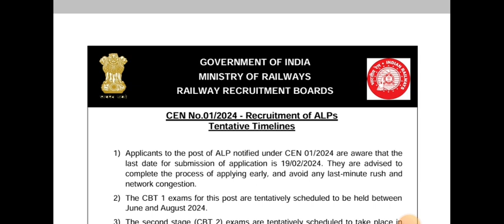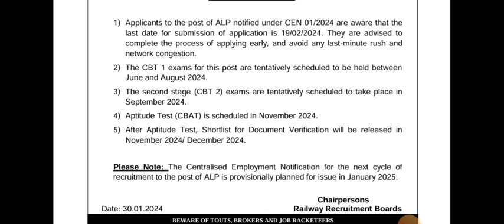RRB ALP Tentative Exam Date Notice | रेलवे लोको की परीक्षा तिथि घोषित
RRB ALP Tentative Exam Date Notice